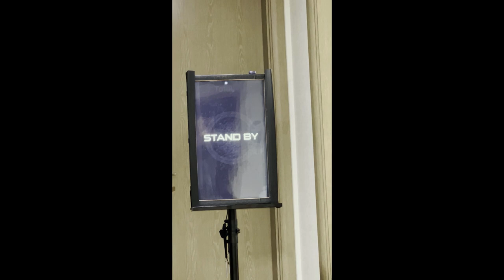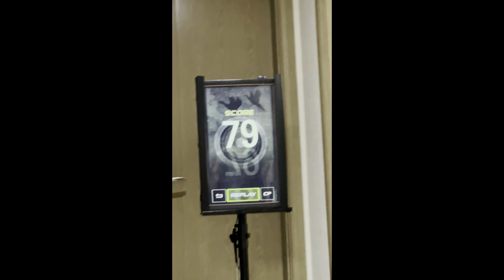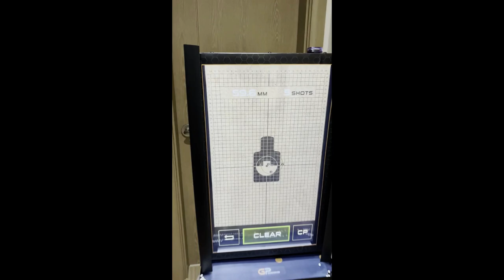[황스TV] 에어소프트건용 전자 타겟! 체험 해봤습니다.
가격이  비싸지만 돈이 아깝지 않은 것같습니다.  중고는 없어서 못사구요.

새것을 고려해보셔야 겠는데... 국내 없체 인데도 물건이 잘 없네요.